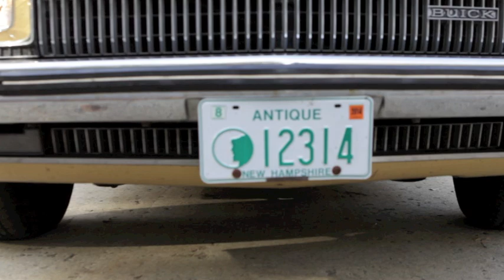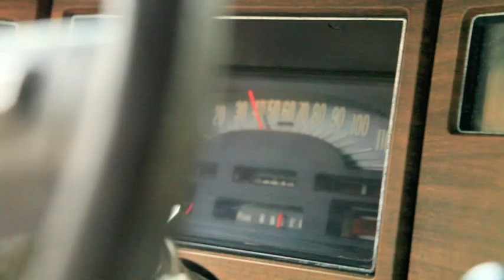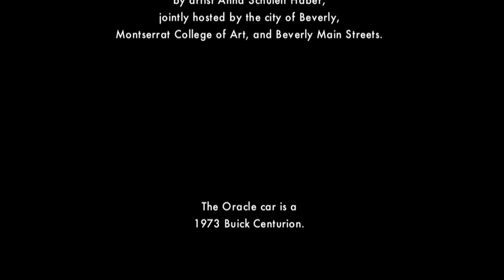The Beverly Oracle Project (trailer): poet Jane Brox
Commissioned by an NEA Arts and Cultural District Public Art Competition, "The Beverly Oracle" was a proposed permanent work for the Beverly Common by artist Anna Schuleit Haber, jointly hosted by the city of Beverly, Montserrat College, and Beverly Main Streets. Due to lack of funding the project could not be realized.

This short film is the trailer for a proposed road trip to dozens of poets and writers across America in search of answers for the proposed Oracle. Our road trip would have included a forty year-old Buick "Centurion" convertible and a changing cast of co-pilots and navigators, including artists Anna Schuleit Haber, Madeleine Jennings, Caitlyn Doolittle, Katie Dygon, Finnegan, our project dog, and many others. Special thanks to poet Jane Brox for the wonderful interview.